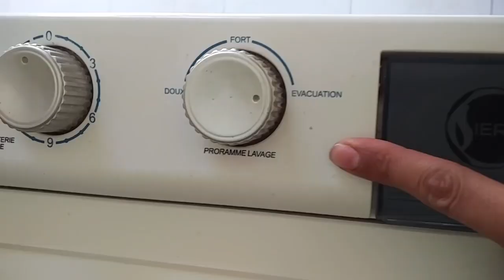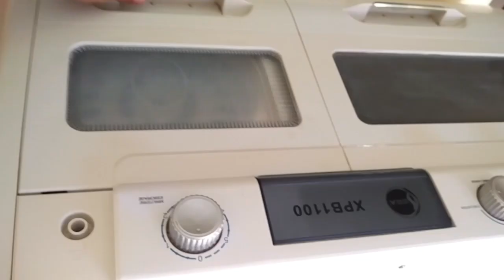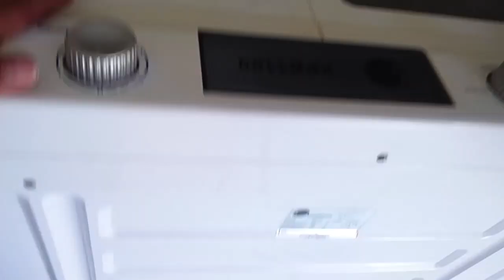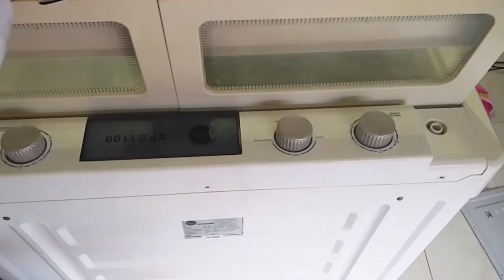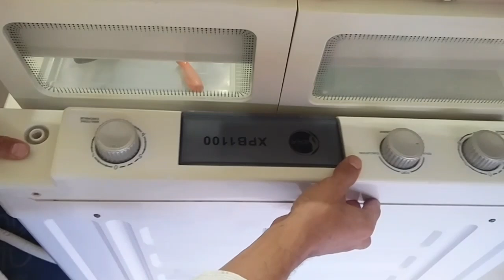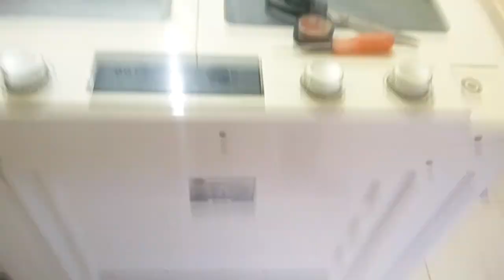إصلاح أهم أعطال غسالة الملابس / لن تندم على المشاهدة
هذه الحلقة مميزة، يجب على كل مشاهد متابعة الفيديو إلى الآخر، لمعرفة أهم الأعطال التي تلحق بغسالة الملابس و كيفية إصلاحها و صيانتها، بالإضافة إلى معرفة المبدأ الذي تعتمد عليه في الاشتغال بشكل جيد.
فيديو مفيد و مشروح بالتفصيل الممل حتى يتمكن كل شخص من الإستفادة.
للإستفسار أكثر اتركوا تساؤلاتكم في تعليق أسفل الفيديو، و انشاء الله ساجيبكم عنها في أقرب وقت ممكن.